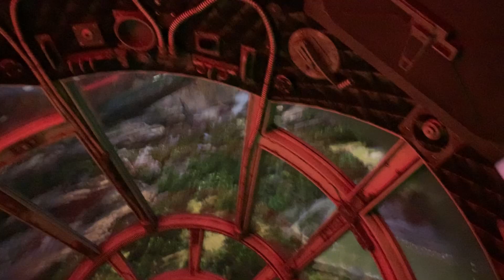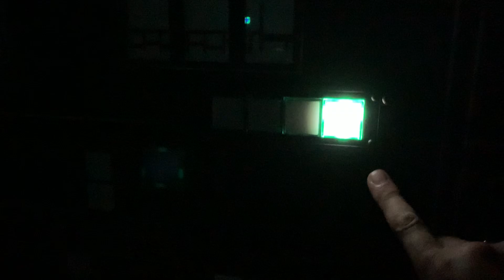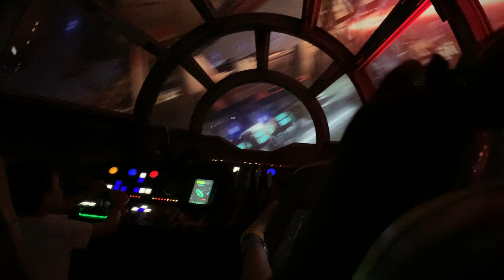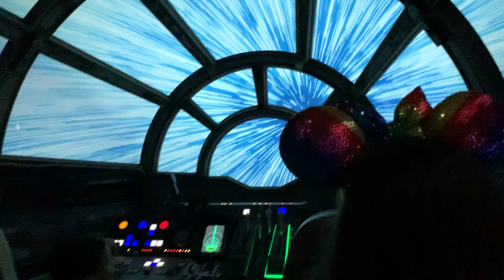Full Ride: Star Wars Galaxy's Edge - Millennium Falcon Smuggler's Run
This is the full ride on "Smuggler's Run" at Star Wars Galaxy's Edge at Disneyworld in Orlando on 10/22/19. I was the right side Engineer on this one; unfortunately the Pilots were two kids who couldn't fly and so we crashed a lot.